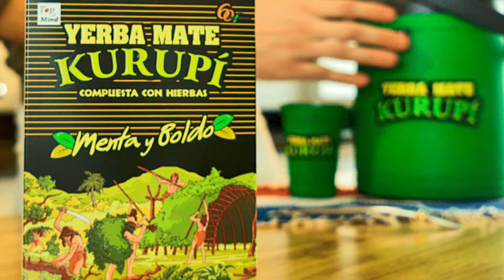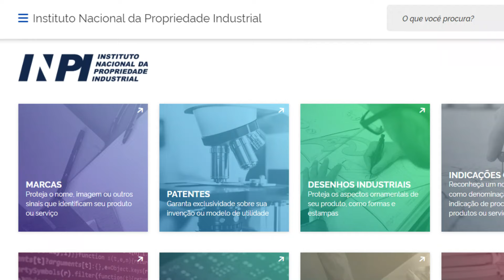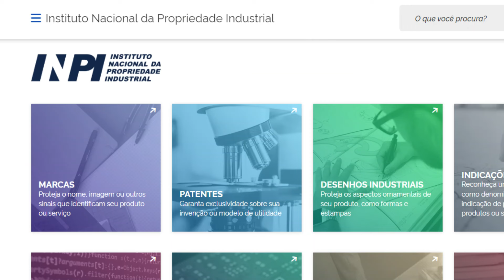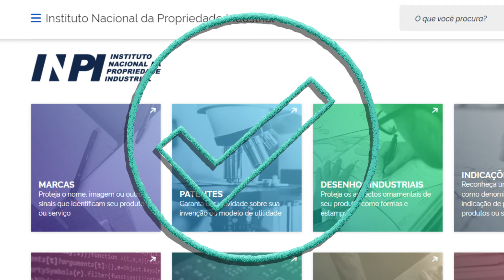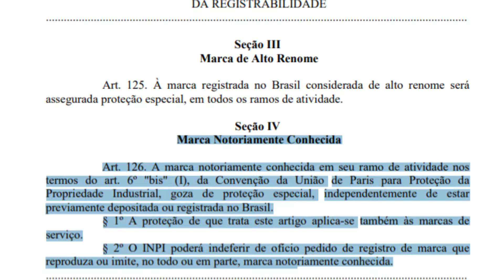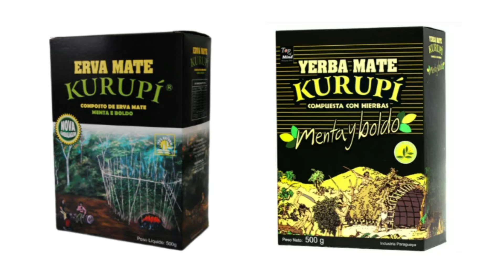UHDE X KURUPÍ - NÃO COMPRE ANTES DE ASSISTIR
TRETA! Uma empresa que copiou a Kurupí na caruda? Descubra qual foi o rolo por trás dessa história! UHDE - A Kurupí brasileira? Se fosse você, não perdia!

🛒Loja de recomendações - Compre ervas e acessórios com segurança: